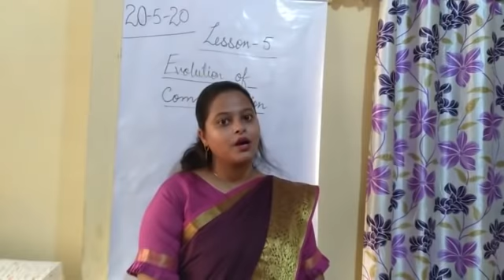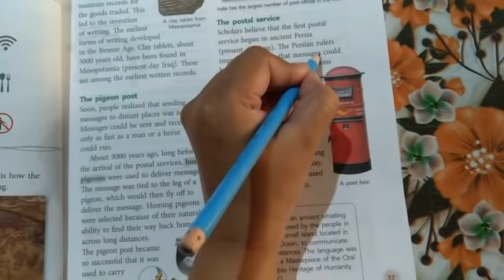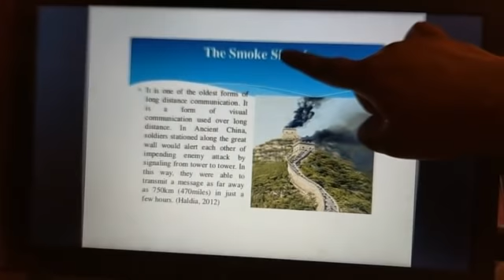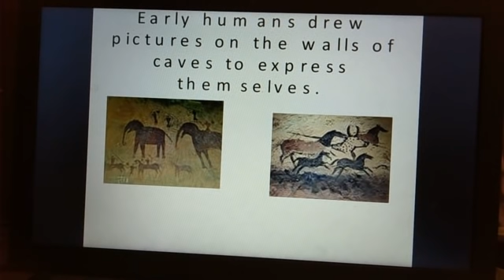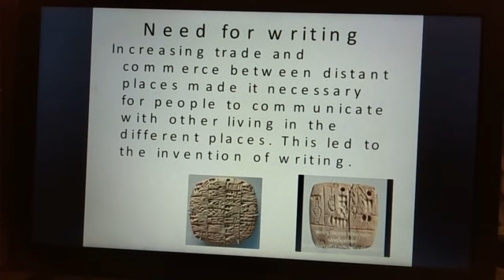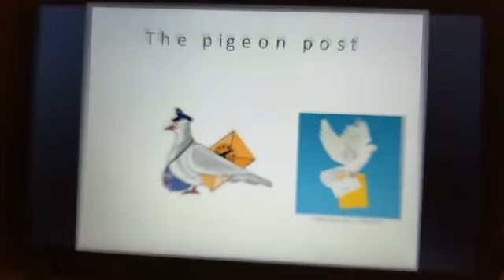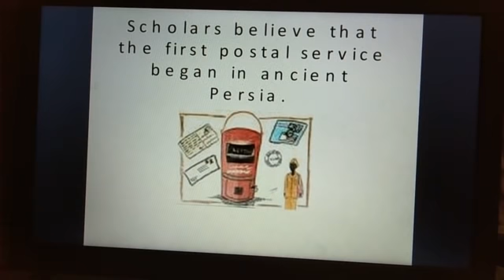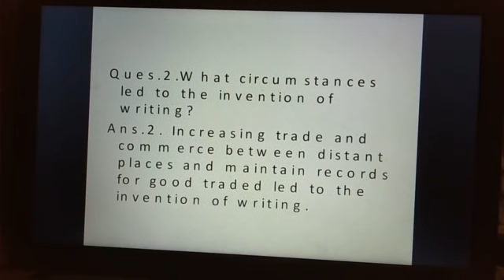Class 5 Social Studies (20/5/2020)